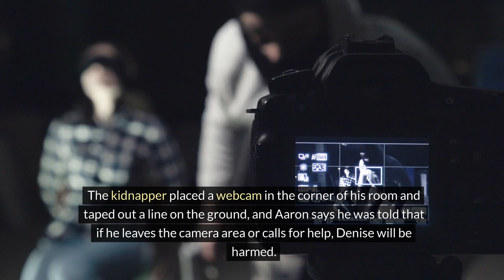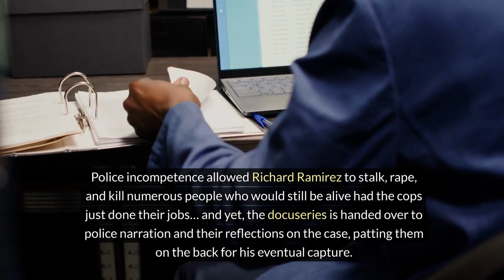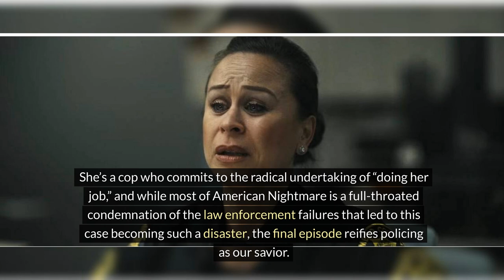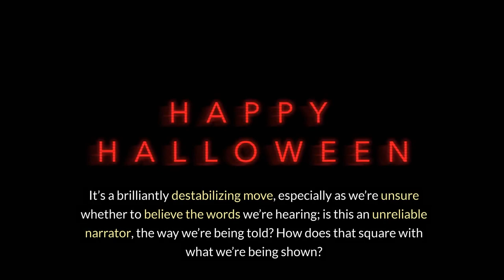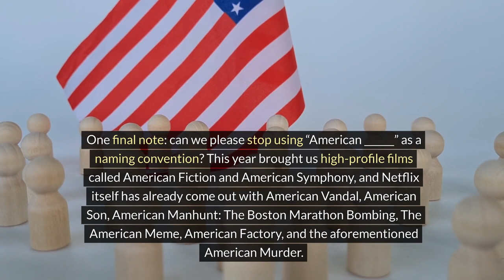'AMERICAN NIGHTMARE' REVIEW: A REVIEW OF THE TRUE CRIME DOCUSERIES ON NETFLIX NOW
Join us as we review the true crime docuseries 'American Nightmare' now streaming on Netflix. Get an in-depth look at the chilling cases and hear our thoughts on this must-watch series.